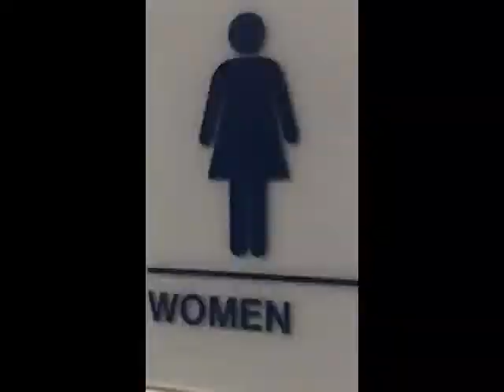You Can't Stop Me (Music Video)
Shane had a project for School with some other people and asked me (David) to put the song together and do the video so here it is.

FOLLOW US (if you feel like it)

We are Black Spindle... We do stuff that resembles music and forced comedy. Hope you enjoy it! We enjoy doing it. Also, dream on. Bye bye now, you filthy animal.

Contact us at if you have anything you want to say to us, or if you have a video idea you want to see us do, or even if you’re just lonely...